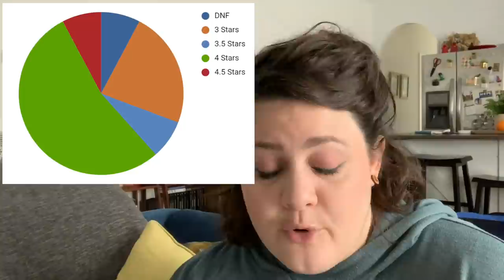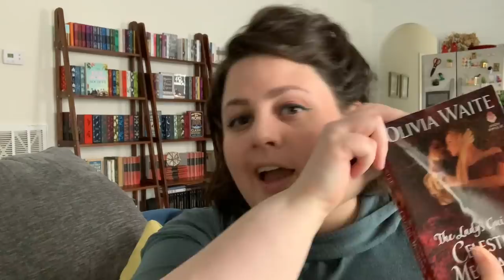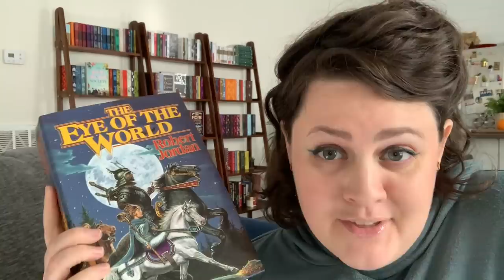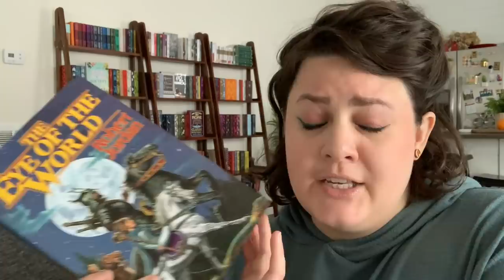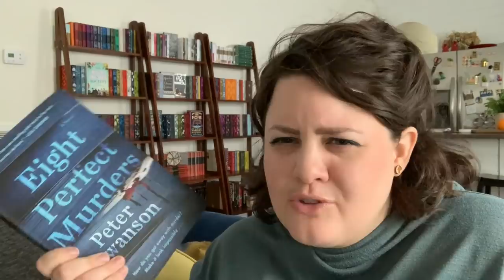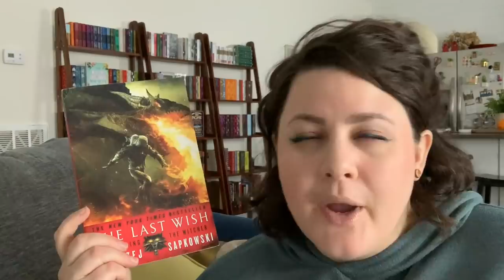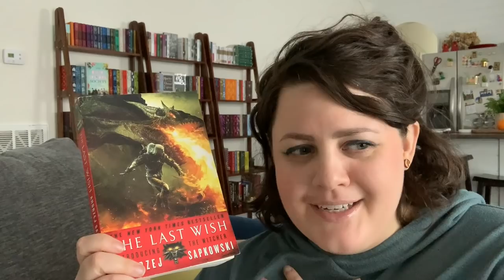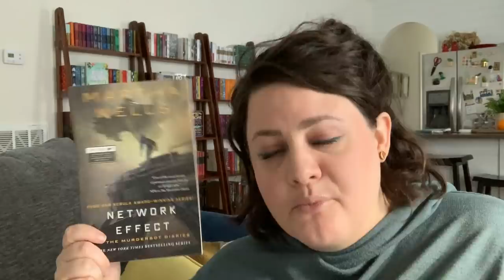March is Finally Over! Reading Wrap Up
Whew, guys, March was the month that just kept going :/... but now it's over! I know things are still really dark these days, but I'm feeling a little spring in my step now that we've gotten to April. How was your March reading month?

Lipstick: Holographic lip gloss by Glossier
Books Mentioned:

GIRL GONE VIRAL by Alisha Rai
ONE WORD KILL by Mark Lawrence
THE LAST WISH by Andrej Sapkowski
THE EYE OF THE WORLD by Robert Jordan
THE LADY'S GUIDE TO CELESTIAL MECHANICS by Olivia Waite
DESTINATION UNKNOWN by Agatha Christie
TO HAVE AND TO HOAX by Martha Waters
EIGHT PERFECT MURDERS by Peter Swanson
TEMP by Noelle Adams
LEGENDARY CHILDREN by Tom Fitzgerald & Lorenzo Marquez
NETWORK EFFECT by Martha Wells